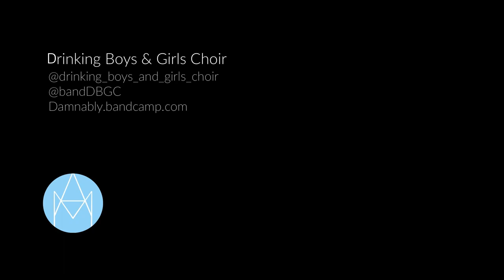드링킹소년소녀합창단 Drinking Boys and Girls Choir - 진심의 노래 Song of Sincerity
Drinking Boys & Girls Choir performing at 빅나인고고파티 2019, held in 복아트 in Daegu.

Daegu is always the best place to see DBGC play live. The energy gets ramped up, and some audience members always end up on the mic. The 3 piece punk act from Daegu changed guitarists this year, and will be visiting Gwangju, Daegu, and Seoul with a number of great acts on their OK, 2019 BYE tour in November. They were also included in the first music announcement for SXSW 2020.

Big 9 Go Go Party 2019 was organised by the wonderful new webzine Big 9 Go Go Club, who have shared great interviews and news about the Daegu scene.